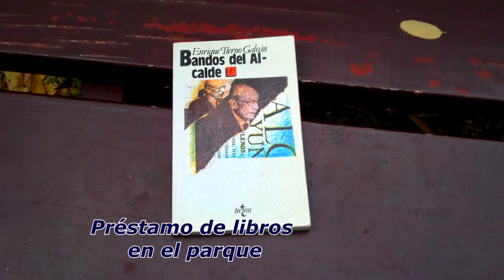OTOÑO EN EL PARQUE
Imágenes otoñales en en Parque de los Jesuitas de Salamanca.
Noviembre 2020